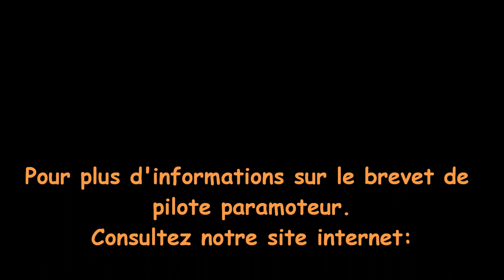Ecole Grand Vol Paramoteur,1er vol de xavier le 16 mars 2014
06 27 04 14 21
Yes !
Panne moteur dés le premier vol ou arrêt intempestif du a une mauvaise manipulation du coupe circuit ?
En attendant superbe vol et bravo Xavier !
Vol réalisé sur l'Aérodrome de Persan Beaumont.

L'école est ouverte toute l'année suivant les conditions météorologiques.